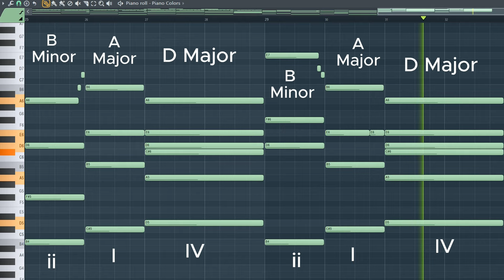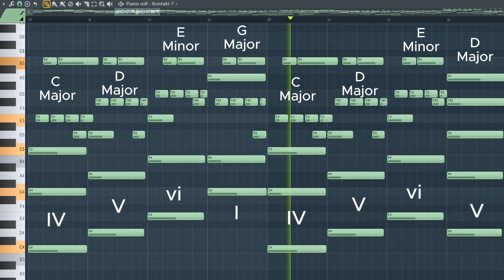9 Chord Progressions for Beautiful Music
Download the MIDI PACK 1500! -

Hello!
I hope you learned something from this video! It is called the Midi Pack 1 - 1500 and it is downloadable at the link above!

 - Quinn